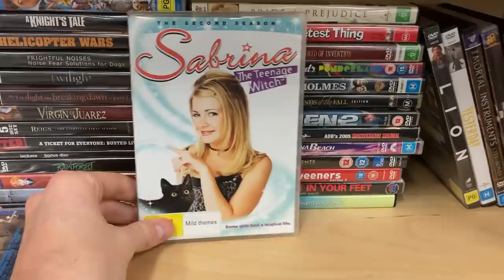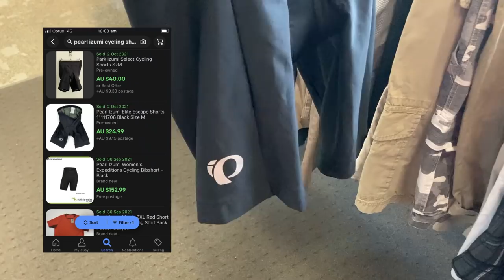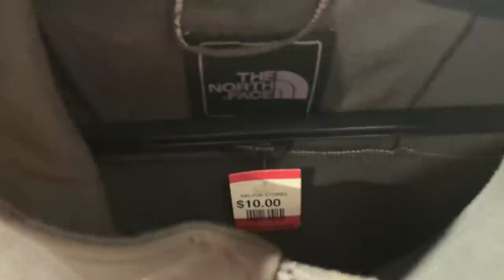I've been looking for this for 371 days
A huge Trip to the Thrift with a stack of great items found to sell on eBay including an item I've been trying to hunt down for over a year!! Check out what I'm picking up this week to sell on eBay!